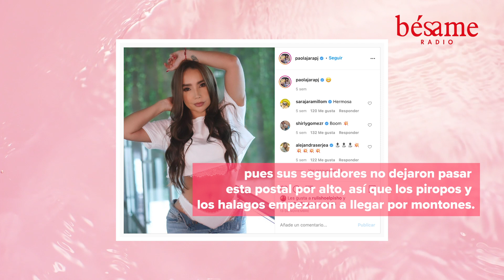A Paola Jara se le escurrió el jean en sensual foto que hasta Yeison Jiménez comentó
Una vez más la cantante de música popular, Paola Jara, descrestó a sus seguidores gracias a una fotografía en su cuenta de Instagram, donde los comentarios no se hicieron esperar.

El jean abierto de Paola también generó comentarios de colegas, uno de ellos Yeison Jiménez, quien escribió “aidioooj”.